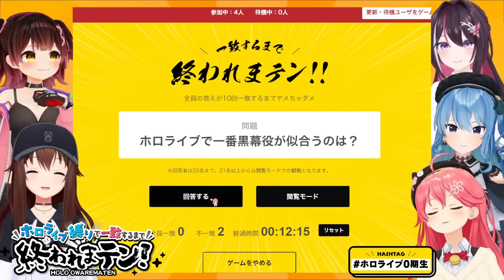Hololive中最婆的到底是?? 哼 這麼明顯的問題 答案當然就只有一個了啊!!【Hololive中文精華】【A醬+櫻巫女+時乃空+蘿蔔子+星街彗星+AZKi】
如有任何翻譯錯誤，歡迎留言訂正
請不要把影片轉戴到其它網站/頻道
謝謝合作

原影片
【 ０期生コラボ 】ホロ縛りで一致するまで終われまテン！【ホロライブ/さくらみこ/ときのそら/星街すいせい/ロボ子さん/AZKi】